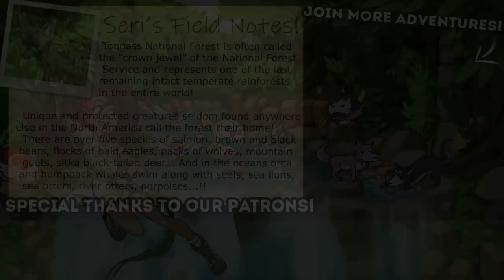Sneaking into ABANDONED Cabins?! 🐕🛷 The Red Lantern • #30